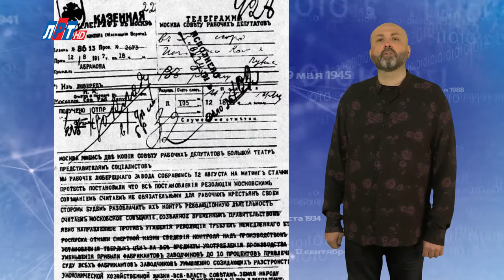"Дата" - 19 декабря